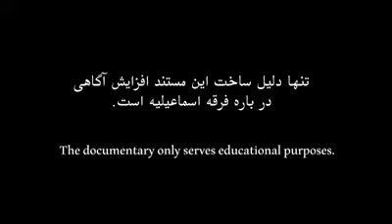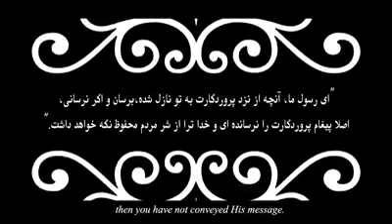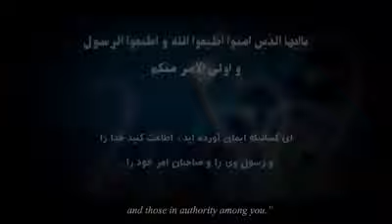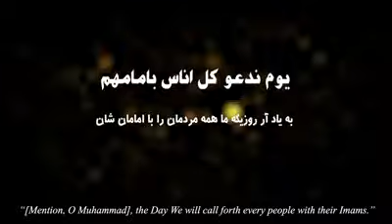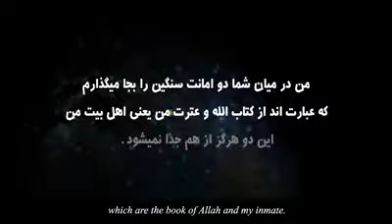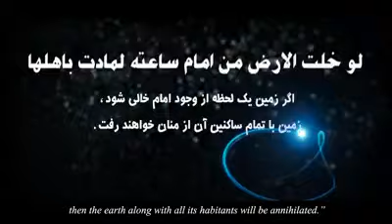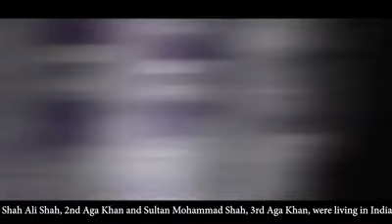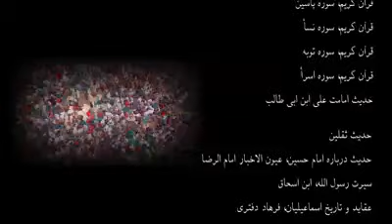Мустанаде аз таърихи Исмоилия